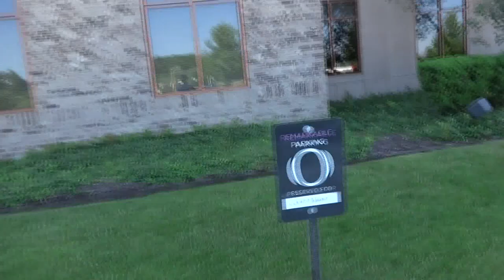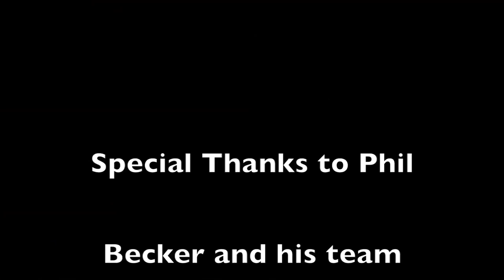Social Music Festival Ft. Wayne, Indiana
Social Music Festival (Hot 1079)

620 million views on the same stage in the same night!

Lineup:
Jake Miller
Jessica Sanchez
Madilyn Bailey
Alabama Capital
Dylan Holland
P Sanders
Cimorelli
Alex Angelo
Emblem 3
Sammy Adams